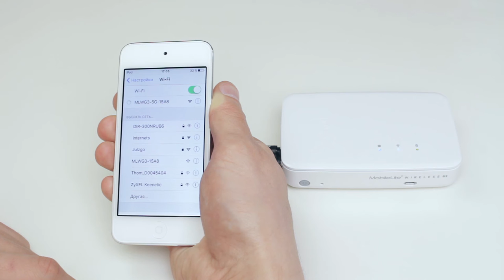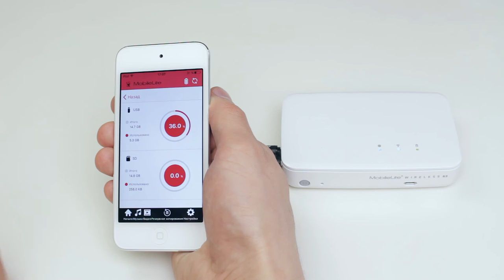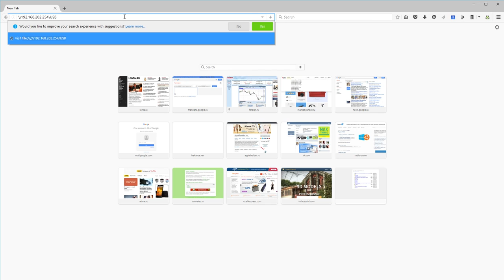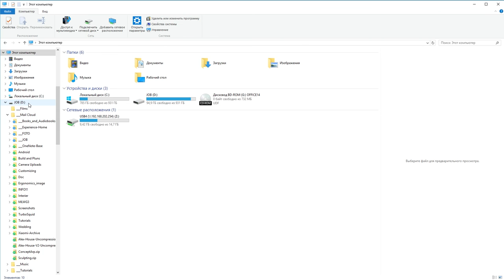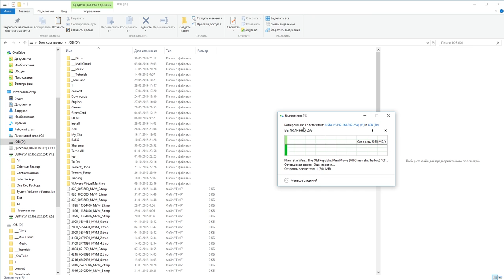Kingston MobileLite Wireless G3 - Обзор устройства три в одном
Обзор многофункционального устройства от компании Kingston под названием MobileLite Wireless G3.

Устройство сочетает в себе - беспроводной картридер, мобильную точку доступа и внешний аккумулятор.